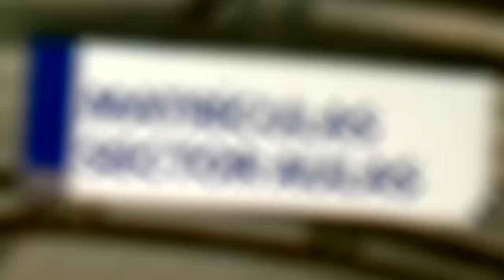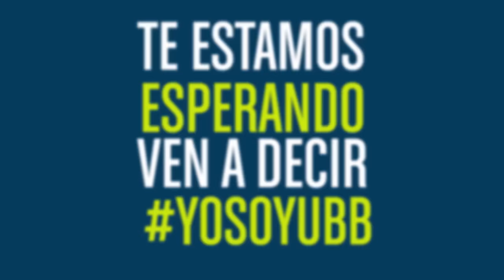Matrículas UBB / Ven a decir